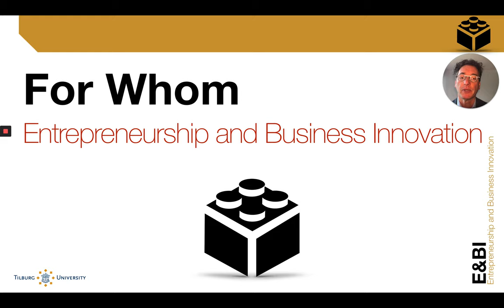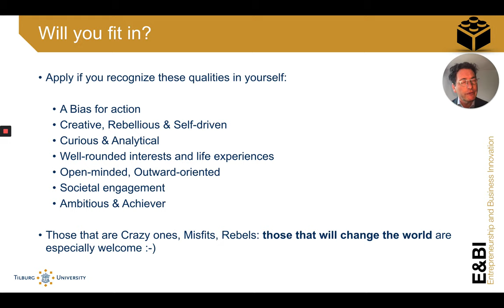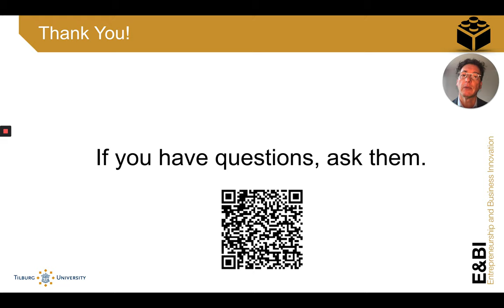Information about the E&BI program - Wynand Bodewes - Tilburg University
In this video there will be given some information about the bachelor Entrepreneurship and Business Innovation (E&BI) at Tilburg University by the academic director Wynand Bodewes. The question will be answered: Who would we like to see enrolling into the E&BI program?